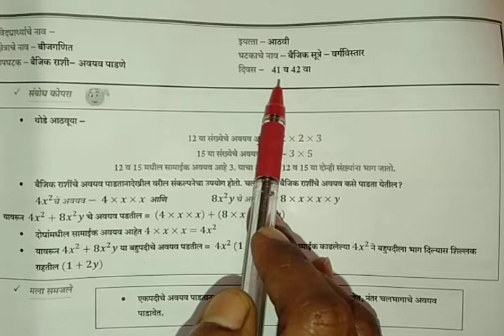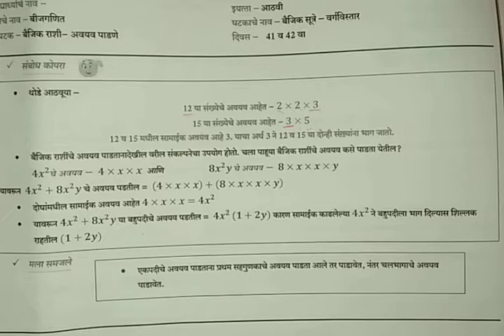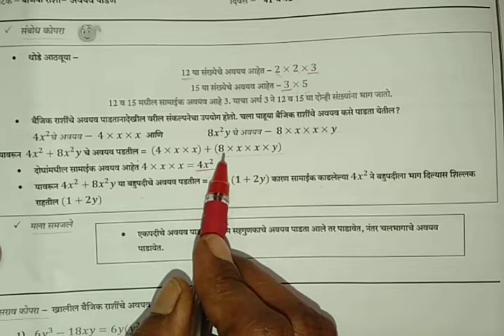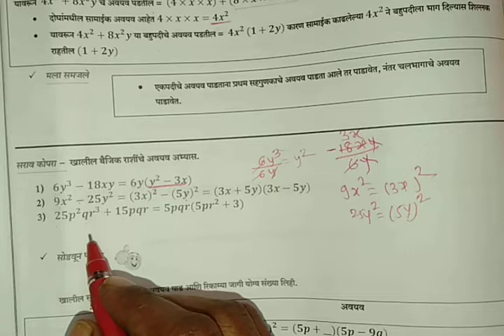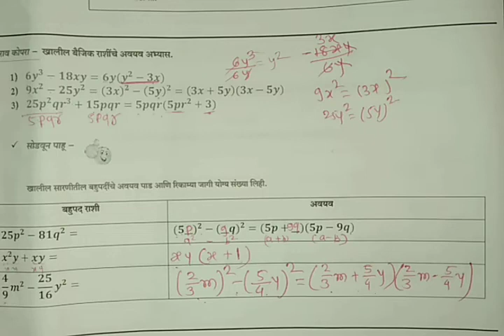Setu Abhyaskram | class 8th | mathematics | day 41 & 42th